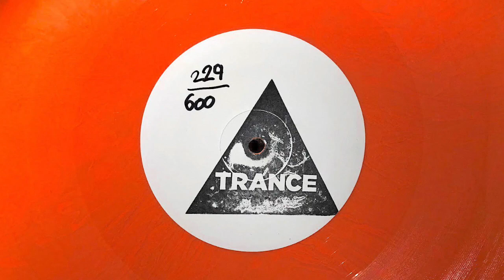Trance 20 - Unknown Artist | Trance Wax Five [2019]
Track: Trance 20
Artist: Unknown Artist
Album: Trance Wax Five
Label: Trance Wax
Cat #: TW5
Country: UK & Europe
Year: 2019